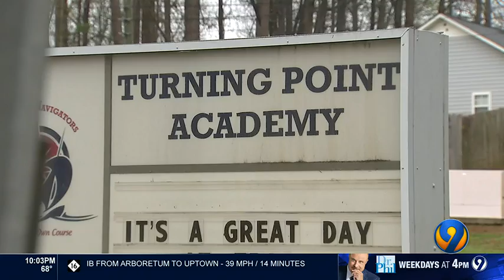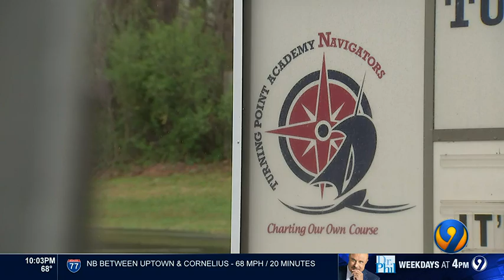CMS substitute teacher says she won’t return to school after being attacked by 2 students | WSOC-TV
Two teen girls are accused of attacking a substitute teacher Wednesday afternoon at Turning Point Academy, according to Charlotte-Mecklenburg Schools.